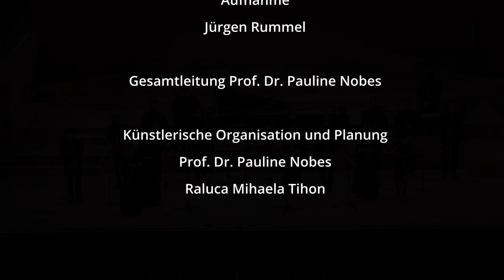Festliches Barock - Fachgruppe Historische Instrumente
Festliches Barock 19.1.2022 - Stile Concertante
Gesamtleitung Prof. Dr. Pauline Nobes

00:00 Georg Friedrich Händel (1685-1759)
Concerto grosso in G-Dur, op 6, nr. 1
(A tempo giusto, Allegro, Adagio, Allegro)
Veronika Böhm (Barockvioline)
Christian Dibbern (Barockvioline)
Chorong Lee (Barockvioloncello)

12:43 Joseph Bodin de Boismortier (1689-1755)
Concerto für 5 Traversflöten in e-moll, op. 15, nr. 6
(Adagio, Allegro, Allegro)
Raluca Mihaela Tihon (Traversflöte)
Zofia Kraskiewicz (Traversflöte)
Anna Maiershofer (Traversflöte)
Chen Shen (Traversflöte)
Hannah Liebler (Traversflöte)

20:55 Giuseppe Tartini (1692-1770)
Konzert für Viola da Gamba in D-Dur
(Largo, Allegro)
Thomas Fields (Viola da Gamba)

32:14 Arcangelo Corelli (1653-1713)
Concerto grosso in C-Dur, op.6, no. 10
(Preludio, Allemanda, Corrente, Allegro, Minuetto)
Veronika Böhm (Barockvioline)
Miao Jia (Barockvioline)
Chorong Lee (Barockvioloncello)

44:33 Georg Philipp Telemann (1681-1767)
Concerto für 2 Traversflöten in e-Moll, TWV 52:e2
(o.B, Presto, Cantabile, Menuett)
o.B und Presto
Zofia Kraskiewicz (Traversflöte)
Cantabile, Menuett
Anna Maiershofer (Traversflöte)
Zofia Kraskiewicz (Traversflöte)

 55:25 Georg Philipp Telemann (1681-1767)
Concerto für 3 Trompeten und Pauke in D-Dur, TWV 54:D4
(Allegro)
Sebastian Hensiek (Barocktrompete)
Valentin Erny (Barocktrompete)
Markus Mokosch (Barocktrompete)
Marinos Tranoudakis (Barockpauke)

Barockvioline
Veronika Böhm
Prof. Dr. Pauline Nobes
Stella Ballosch
Christian Dibbern
Miao Jia
Anisja Knüppel
Yasaman Mashhouri
Aleksandra Rogalska

Barockviola
Jesse Daniel Groenewald
Dr. Tassilo Erhardt

Barockvioloncello
Chorong Lee

Hannah Furtmüller
Sabeth Quitt

Violone
Christine Vogel (Gast)

Cembalo
Ok Poong Lee
Rosemarie Ruppenstein
Prof. Ralf Waldner

Einstudierung Dozentinnen und Dozenten
der Fachgruppe Historische Instrumente
Verena Fischer, Prof. Friederike Heumann
Prof. Dr. Pauline Nobes, Prof. Hans-Martin
Rux-Brachtendorf, Prof. Ralf Waldner

Aufnahme
Jürgen Rummel

Künstlerische Organisation und Planung
Raluca Mihaela Tihon